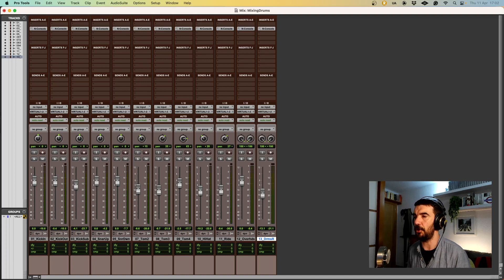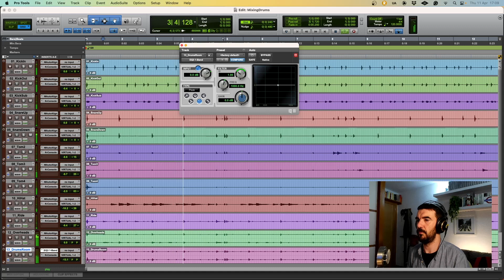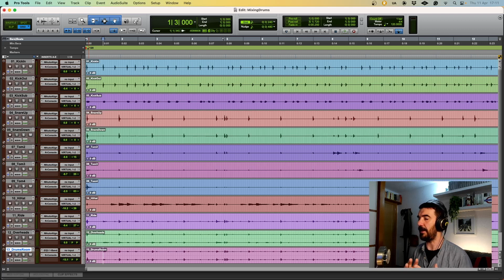Mas Pegada en tus Mezclas de Batería con Melda MAutoAlign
En este video os muestro cómo utilizo Melda MAutoAlign para sacarle toda la pegada y los graves a mis mezclas de batería.

Para ejemplificarlo he utilizado baterías descargadas de The 'Mixing Secret' Free Multitrack Download Library de cambridge-mt.
Super recurso para practicar y mejorar vuestras mezclas y plugins con multipistas reales.